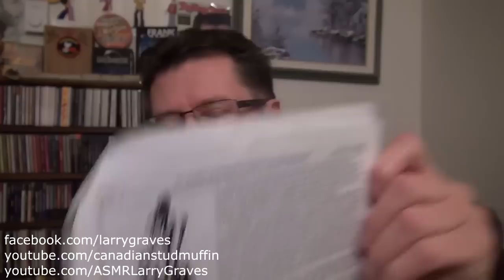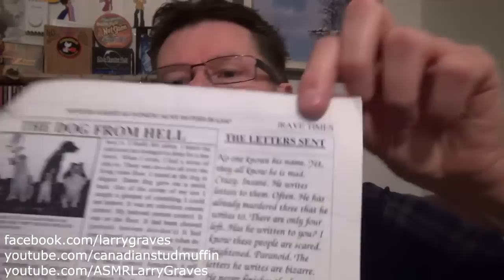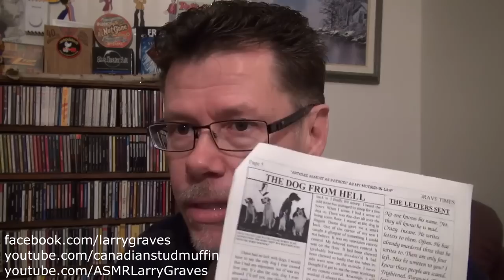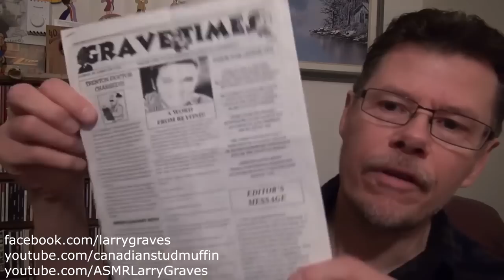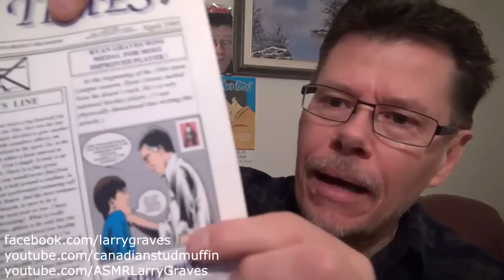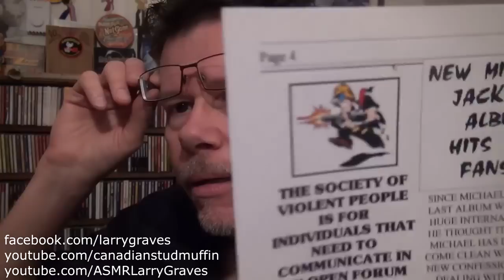Grave Times - Reading Humorous Stories From My Old Newsletters